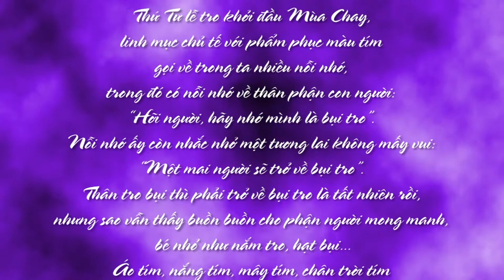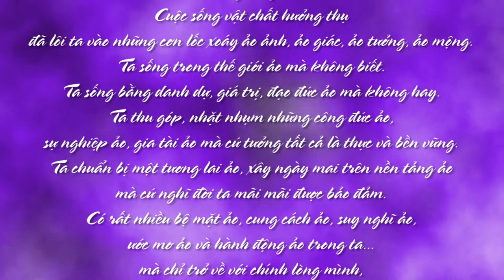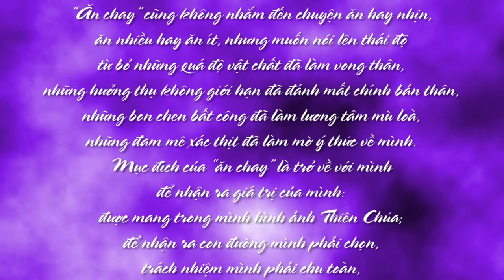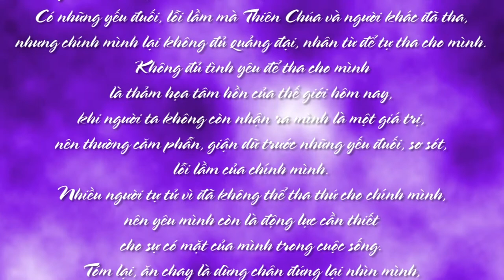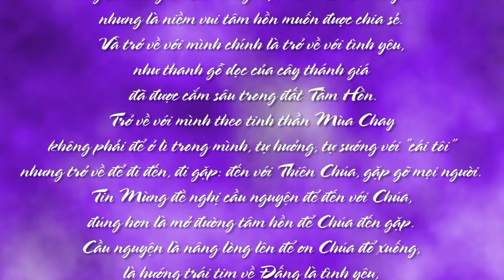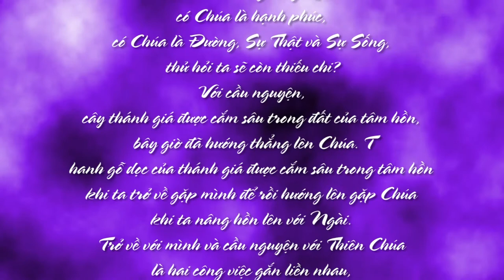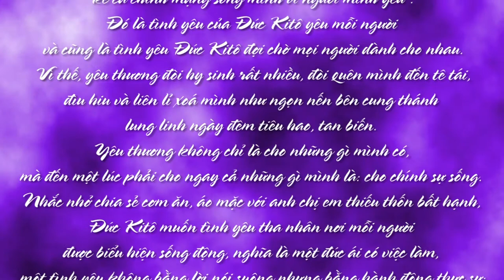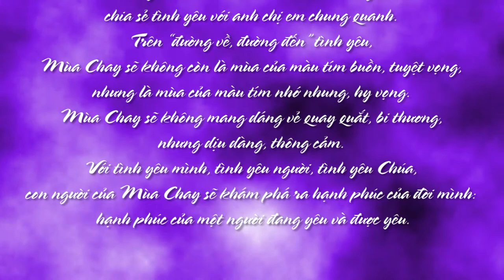MÙA CHAY - MÙA TÌNH YÊU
MÙA CHAY
Nội dung bài : MÙA CHAY - MÙA TÌNH YÊU
Người đọc : Joseph NGUYỄN
Bài hát minh hoạ trong bài : CON NAY TRỞ VỀ
Sáng tác : Ns HÙNG LÂN
Thể hiện : Ca sĩ NHƯ MAI
📚 BẢN VĂN 🔗
🎼 Music in this video
From : MagicalTalesOfWolves
©️ BMG Rights Management (US), LLC và 4 Hội bảo vệ quyền âm nhạc